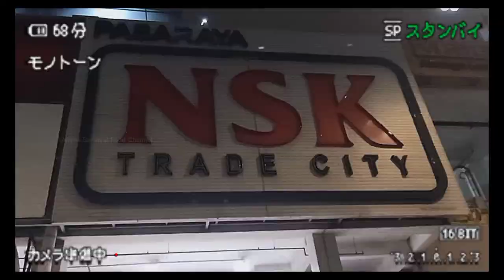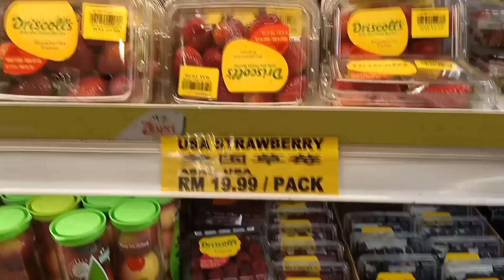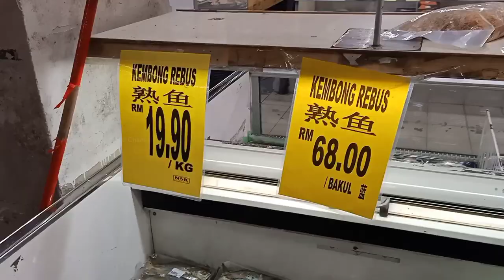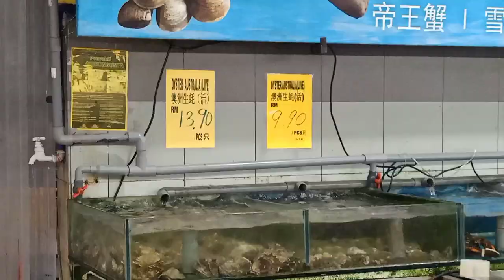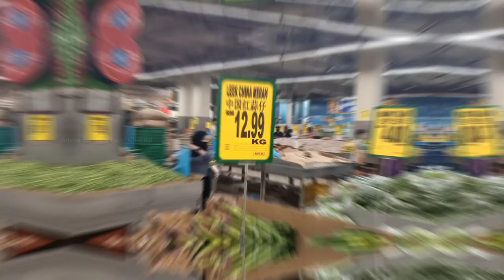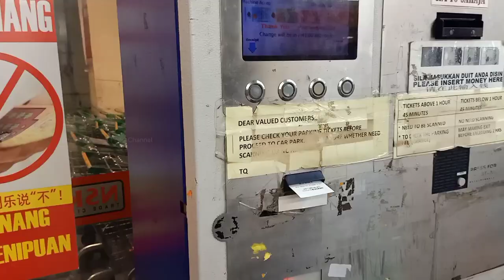Tamil Grocery Shopping Vlog | Lobster worth 180 USD! | NSK Trade City Grocery Vlog | Malligai List!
Enjoy watching our grocery shopping vlog!